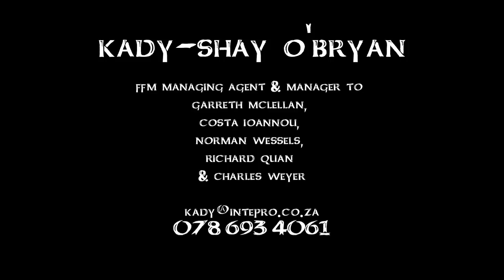TEAM FIGHT FIT MILITIA - FFM 2011 team video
Fight Fit Militia & Fiendish Productions presents